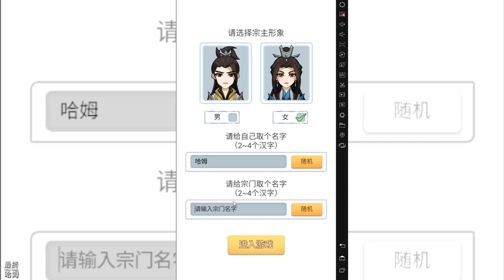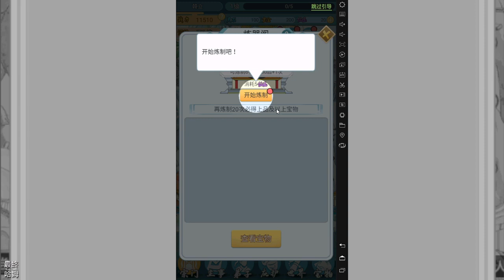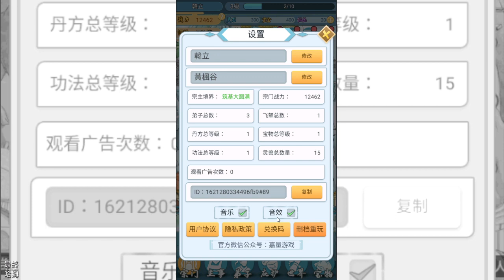【哈姆手游試玩】《修仙門派模擬器》(測試服) 修仙題材的門派經營養成遊戲 | 開宗立派 建設經營 廣收弟子 | 宗門大比 弟子切磋 比武晉升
【遊戲介紹】
《修仙門派模擬器》是一款修仙題材的門派經營養成遊戲，在龐大的修仙世界中，你將成爲一方宗主 ，建設一個屬于你的門派，招收天資卓越弟子，助力煉丹鑄器修煉，突破飛升境界，體驗不一樣的師門修煉之旅！！
除此之外，還能與衆多門派進行自由交互，爭霸吞並，讓世間高手爲己所用！爲此，你需要踏上這尋仙問道之路，經曆種種探索曆練，結識道侶，庇護凡俗，收服妖魔，努力壯大門派，朝着天下第一宗的目標前進！

【遊戲特色】
1、開宗立派，建設經營，廣收弟子
修行之路始于立派，建設經營門派，自由招收弟子，悉心培養人才，共同完成修仙曆練：領悟功法、煉丹鑄器、結契靈獸、秘境探索、坊市交易等等，一切磨煉都是爲了帶領弟子們得道成仙，完成壯大宗門的心願。

2、門派爭霸，施壓吞並，一分高下
各大門派勢力錯綜複雜，自古強者爲王，唯有不斷施壓並吞並其他門派，奪得人才爲己所用，才能立足于修仙世界，居高臨下，唯我獨尊！

3、宗門大比，弟子切磋，比武晉升
門內弟子潛心苦練，道法三千，紛紛切磋比試，只願有朝一日突破自我，參悟境界得道飛升，晉升成爲宗門內數一數二的親傳大弟子！

4、庇護凡俗，除惡揚善，探索遊曆
世間多達50個罕見地貌、超30種稀有靈獸等待着你與弟子們共同探索發現，修靈脈、聚靈氣、打魔獸、除邪祟、樹威望、立信仰，一切修行只爲能庇護更多的凡俗人士。

1.《修仙門派模擬器》是一款修仙題材的門派經營養成遊戲，於 5 月 16 日上午 10 點上線試玩，無需帳號登入可直接遊玩。

2.遊戲玩法相當明確，開宗立派→廣收門徒→庇護凡俗→門派爭霸→培養弟子飛升登仙。畫風偏向卡通風格，圖片與文字結合的修真整體還是不錯玩的。

3.培養弟子從雜役弟子開始，讓他們參加宗門大比，只要能從 32 強中脫穎而出，獲得前 3 名就能提升弟子的位階。比較可惜的是我似乎沒辦法看廣告，沒辦法快速獲得大量獎勵與資源。